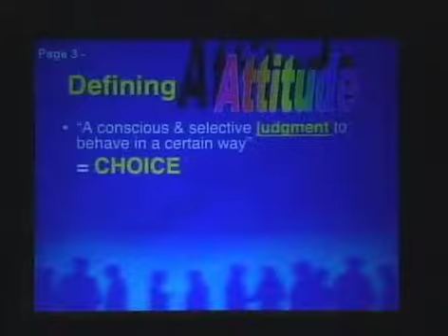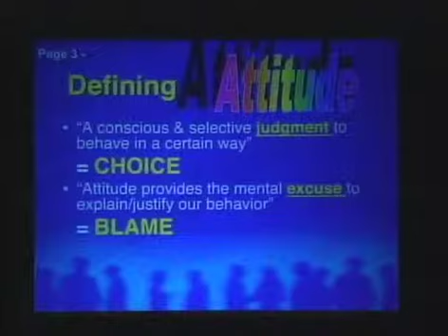Carl Flowers - Elevate USA Trainer (Emotional Intelligence Part 3)